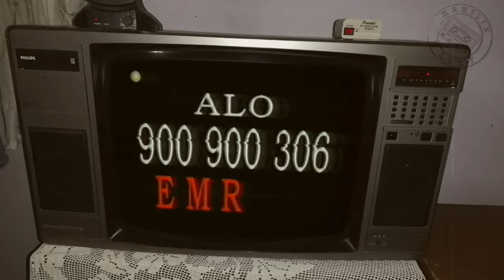Tarkan - Unutmamalı (Nostaljik Tema)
Söz: Tarkan
Düzenleme: Ozan Çolakoğlu
Görsel: Neco Kadiroglu Facebook
Videolar: Alıntı
Efektler: Karışık Kaset 90'lar